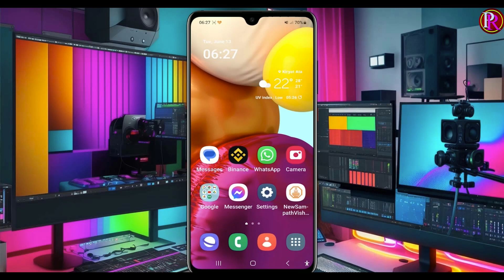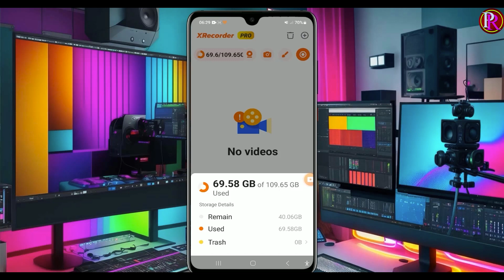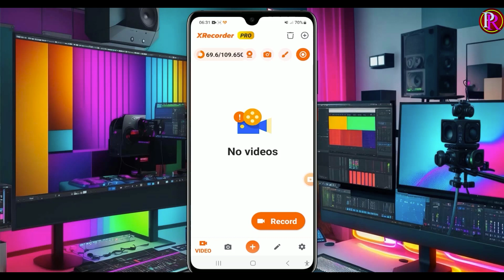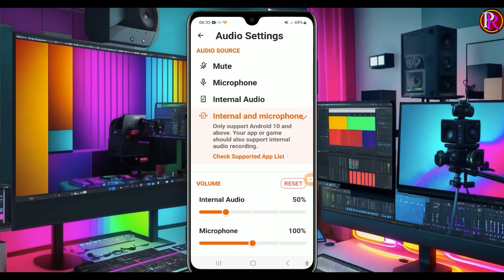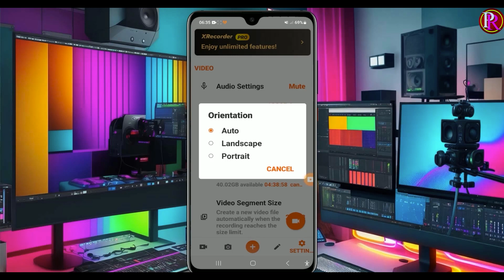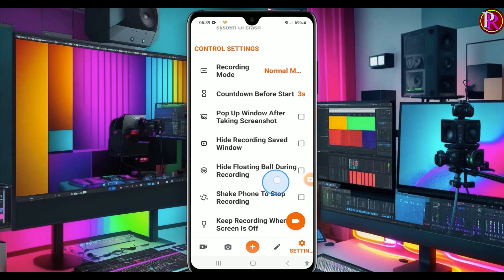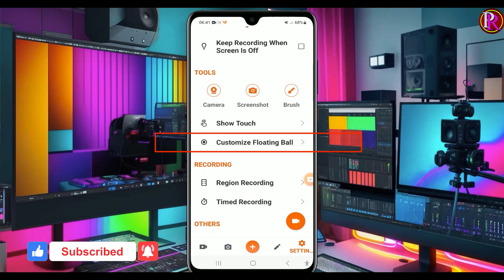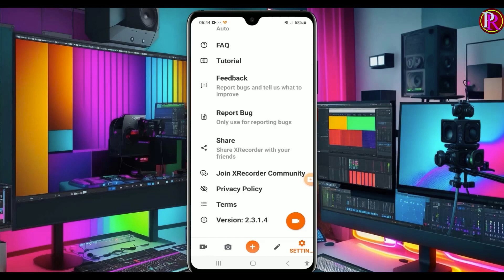XRecorder Mobile Screen Recorder: The Ultimate Tool for Content Creators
In today's video, we're diving into the world of mobile screen recording with the incredible XRecorder mobile application. Whether you're a content creator, a gamer, or someone who simply wants to capture their device's screen activities, XRecorder is the ultimate tool for the job.

With XRecorder, you can effortlessly record high-quality videos of your mobile screen with just a few taps. Its intuitive interface and user-friendly features make it accessible to beginners while offering advanced options for seasoned creators. From tutorials and gaming sessions to app demonstrations and social media content, XRecorder empowers you to capture every moment with stunning clarity and precision.

In this video, we'll guide you through a step-by-step tutorial on how to use XRecorder effectively. We'll explore its various features, including screen recording, video editing, and sharing options. Discover how to optimize your recordings, unlock hidden functionalities, and compare XRecorder with other mobile screen recording apps on the market.

Additionally, we'll showcase how XRecorder can elevate your YouTube channel by enhancing your content. Whether you want to create professional-grade videos or add an extra layer of engagement to your tutorials, XRecorder has got you covered.

Don't miss out on this opportunity to take your mobile screen recording to the next level. Join us as we unlock the full potential of XRecorder and revolutionize your content creation journey.

🔴WORKSTATION - PRtechLK
✅Dell G5 5590
✅Brand: DELL Family: G5
✅Device name DESKTOP
✅CPU i7-9750H, i7-8750H
✅Storage Size: Samsung Electronics 870 EVO 2TB 2.5 Inch SATA III Internal
      SSD
✅Graphics Card: NVIDIA GeForce GTX 1650, NVIDIA GeForce RTX 2070
✅Delux M800 Ultra - Light Wireless Gaming Mouse

⭕Samsung Galaxy A71 6.7 "128GB + 8GB RAM
⭕FIFINE Studio Condenser USB Computer Microphone
⭕Ulanzi U-Rig Pro Smartphone Video Rig - Unboxing
⭕Professional Portable Tripod Stand with Ball head Quick Camera &
      Smartphone

🔳 StreamLab OBS
🔳 Adobe Illustrator

🟢Delux M800 Ultra - Light Wireless Gaming Mouse II ගේම් වලට වගේම පරිඝණකයේ වෙනත් ඕනෑම